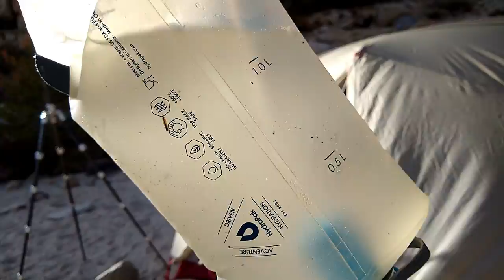2nd Lake Campsite - Big Pine Lakes, CA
Camping at 2nd Lake Beach!

My Eastern Sierra Wilderness Hiking Guide Map

This map is a work in progress... Embedded on this map are video snippets, photos, 360 photos and numerous links to digital content I've produced!

Browse the places I've camped and photographed along the John Muir Trail and connecting section hikes in the Eastern Sierra along with the Death Valley area.

If you find this content helpful with your Sierra adventures and would like to virtually send me a cup of coffee

I will be updating and uploading on a frequent basis. Please check back often! THANK YOU!!